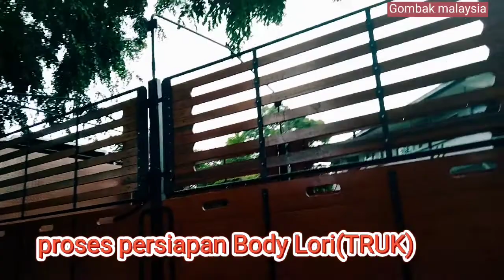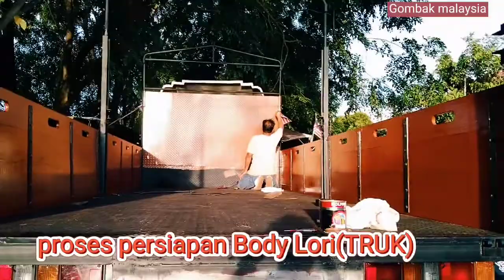youtube video #-8unuYeNBwg